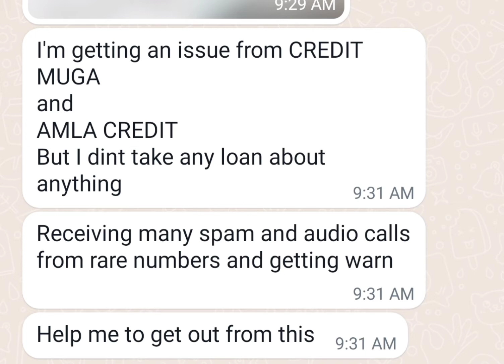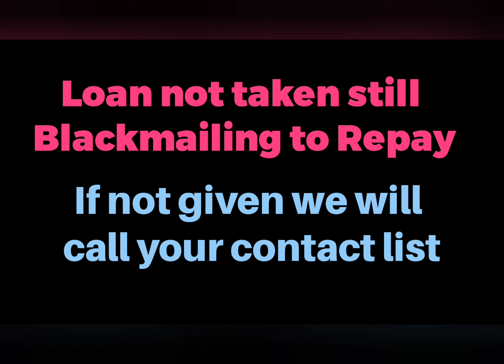KCPL Rupee Loan App Harrassment se kaise bache,Wheel Cash,Small Credit,Buddy Cash, Banned Loan App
Instant Loan App Fake Hai

 Instant Personal Loan कंपनी Harassment नहीं कर सकती/
अब डरने की कोई जरुरत नहीं है/

अब आपको लोन कंपनी से डरने की कोई जरुरत नहीं है/
CIBIL Score ख़राब हो जायेगा,PAN CARD Block हो जायेगा/

क्या MOBILE LOAN APP CIBIL SCORE DOWN कर सकती है?क्या LOAN COMPANY PAN CARD AADHAR CARD BLOCK कर सकती है ?

what happens if i default on an installment loan

what happens when you default on a loan

defaulting on a car loan

what happens when you default on a student loan

what happens if i don’t pay my personal loan

what happens if personal loan is not paid

legally default on car loans
What happens if you default on a personal loan?
What will happen if some borrowers do not repay the bank loan?
What happens if a loan account becomes NPA?
Is loan default a criminal Offence in India?
Legal Online Advice: Cashbean Penalty maaf ho jayegi
Legal Online Advice: Now you don’t have to pay Cashbean Loan
Legal Online Advice: Help in reducing loan amount
Legal Online Advice: How will the loan be forgiven
Legal Online Advice: लोन माफ कैसे होगा

Instant loan,fraudloanapp,personalloan,smallloan,aadharloan,pancardloan, legalonlineadvice,CIBIL,rbi, moratorium,NBFC,mobilehacking,cybercrime,uninstall app,banloanapp,fraudloanapplication, loan repayment,

online loan
digi bank loan only your aadhar car